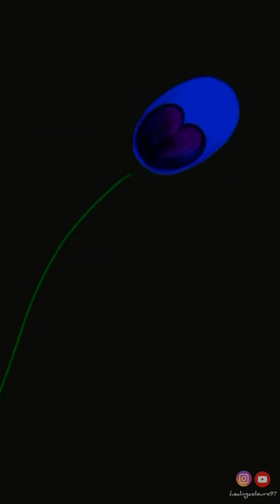Lord Krishna Special drawing | Krishna Flute and Feather Digital Art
Hello my yt family ❤
This is the processvideo of my earlier posted "janmashtami special" ytshortsvideo. I made this on my appleipadpro2021 using procreate app. Hope you like my this digitalart .
Here is my Janmashtami Special video with the title:
Will see you all soon in the next video. Till then take good care of yourself and your loved ones. May lordkrishna bless you all with the love and happiness that you all deserve.

Here is a list of some spiritualpaintings done by me